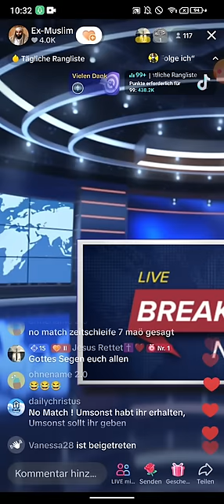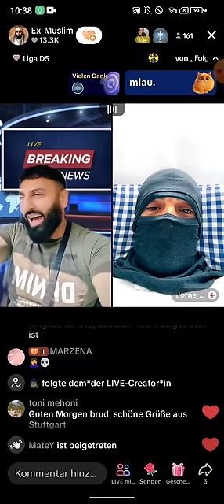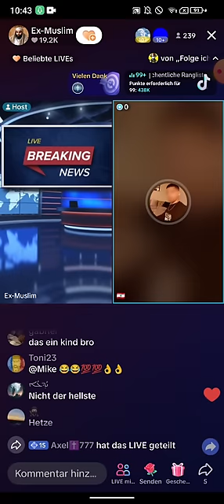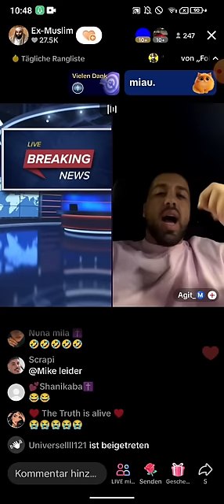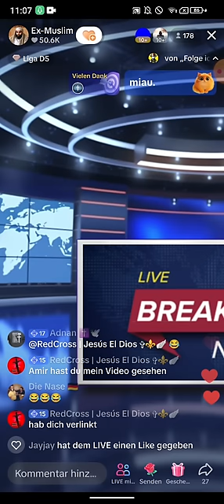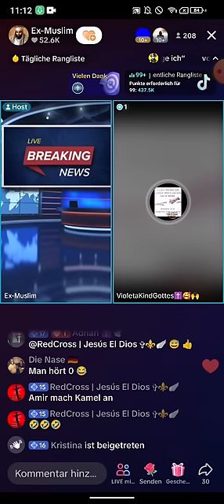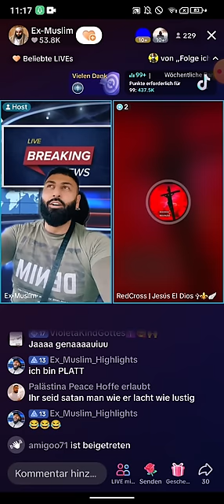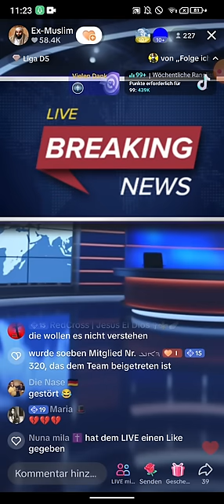Dr. Großmufti ABU AMIR 💗 JESUS | TEIL1 | Hört auf kamelurin zu trinken, es schadet euch 02.- 03.05